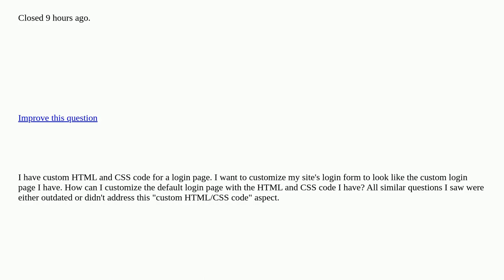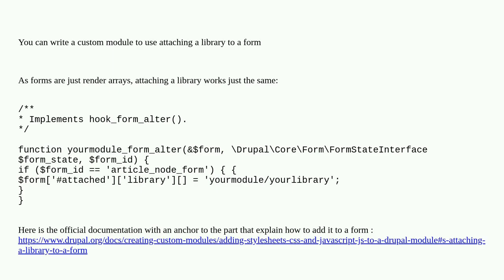How can I use custom HTML/CSS in the login page? [closed]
A special thanks goes out to the community

  9